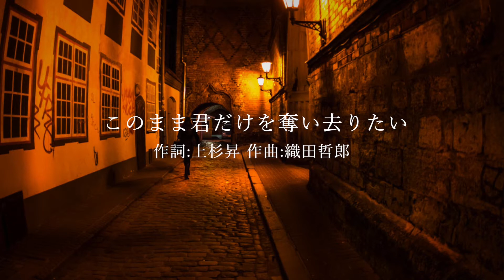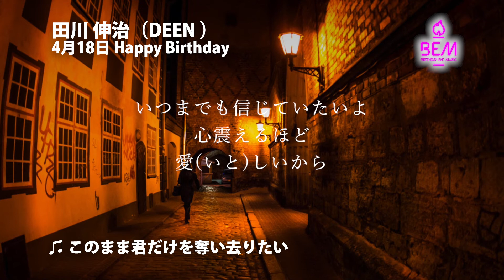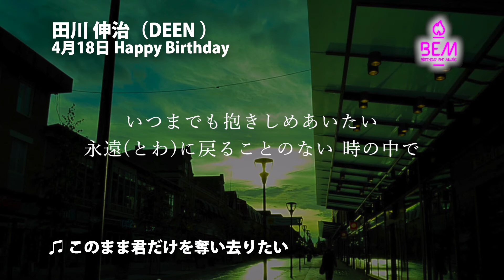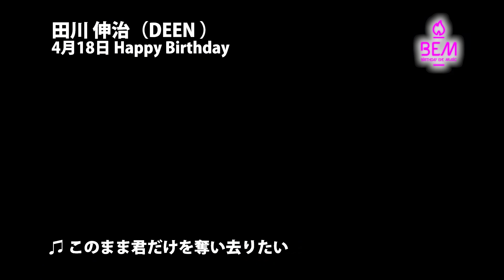このまま君だけを奪い去りたい - 田川伸治 (DEEN)【4月18日バースディ・イブ・ミュージック】1000人TV